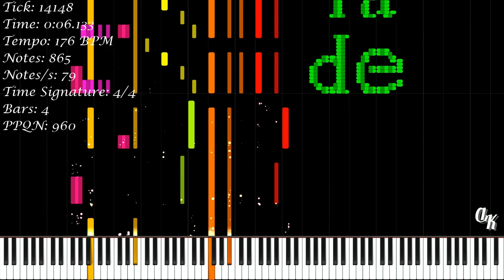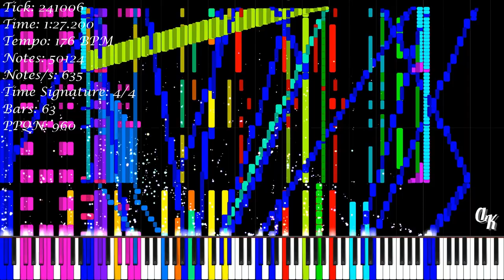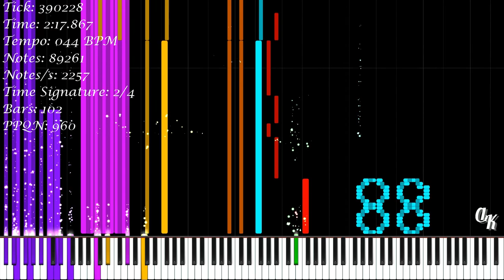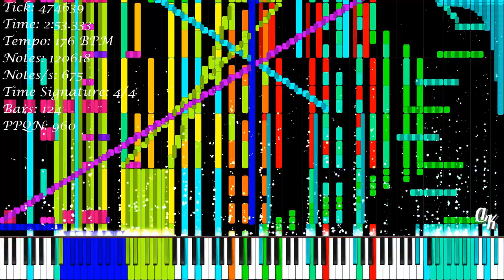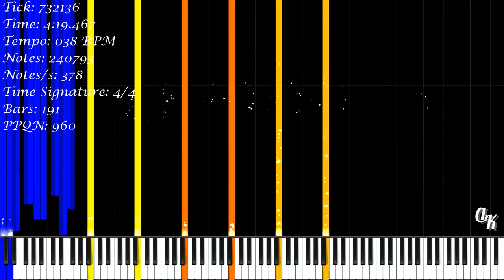[Black MIDI] Yurry Canon (Feat. GUMI) - Suicide Parade | 240 805 Notes | Han SeRin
Happy Birthday Han SeRin!! 🎉🎊

★‡ MIDI INFORMATION ‡★

MIDI Name: [Suicide Parade] Happy Birthday HNR! (08.24) Final
MIDI Size: 2.31 MB
Made By: Han SeRin
Notes: 240 805
Time Signature: Very Diverse Lol
Bars: 206
Tracks: 28
Tempo: 25 BPM - 2 816 BPM
PPQN: 960.0

★‡ VIDEO INFORMATION ‡★

MIDI Player: Zenith MIDI
Zenith Pack: Synthesia X (Made By MBMS & Arduano)
Audio Renderer: Keppy's MIDI Converter
Notes Counter: Keppy's Counter Generator
Video Editor: Shotcut
Video Resolution: 1080p60
Video Size: 552.45 MB

★‡ SOUNDFONT ‡★

Soundfont Used: LSPModel CFIII Maestro C.G. [Remastered] BM
Soundfont Author: Lyzen's Piano
Download Soundfont: At Lyzen's Discord Server

★‡ DEVICE INFORMATION ‡★

CPU: 11th Gen Intel(R) Core(TM) i3-1115G4 @ 3.00GHz
GPU: Intel UHD Graphics
Operating System: Windows 11 Home Single Language
RAM: 4 GB DDR4 3200 MHz
Memory: 512 GB SSD NVMe PCIe

★‡ SUPPORT ‡★

★‡ HASHTAGS ‡★

★‡ COPYRIGHT ‡★

(According To YouTube's Request):
© Yurry Canon (Feat. GUMI) - Suicide Parade